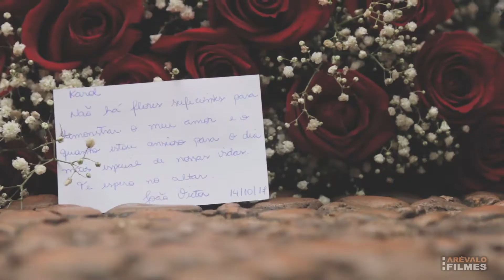Teaser Karoline e João Victor - Candido Mota SP - Arévalo Filmes